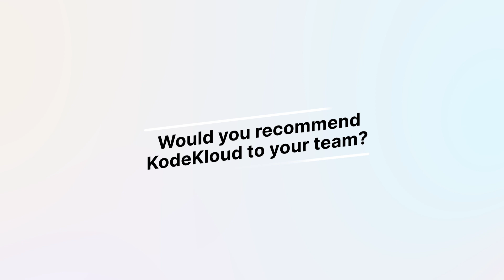My Kubernetes Journey: Umar Shankar's Testimonial | KodeKloud Success Story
Watch Umar Shanker share his inspiring story of learning Kubernetes with KodeKloud! Discover how he went from a beginner to a Kubernetes expert, and how KodeKloud's structured learning path, regular updates, and practice tests helped him achieve his career goals. Get insights and tips for starting your own Kubernetes journey